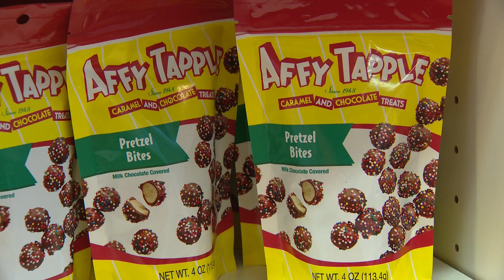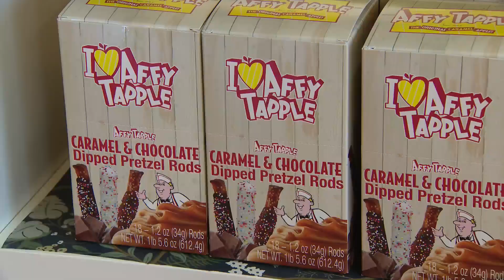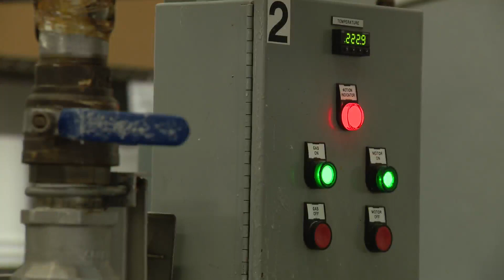Autumn? Says who? In Chicago, it's Affy Tapple Season’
When the leaves start to turn to color of caramel, and the air is as crisp as an apple, you know it’s fall in Chicago.